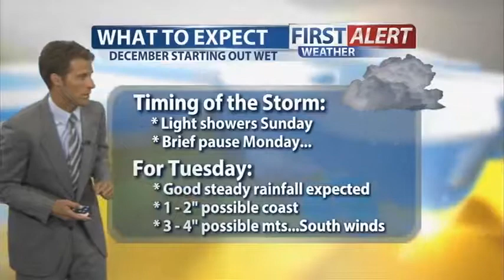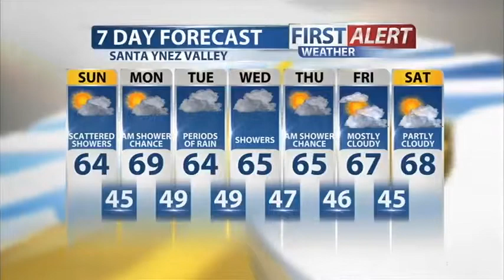Saturday Evening Forecast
Rain is in the forecast as a large Pacific storm heads our way. Light showers are expected through early Monday. The bulk of the storm's energy then is expected to arrive on Tuesday. Along with expected wet weather, we will likely southerly winds and cooler than normal temperatures.